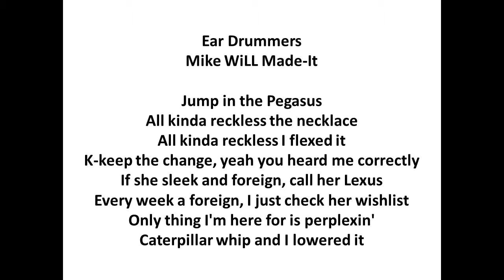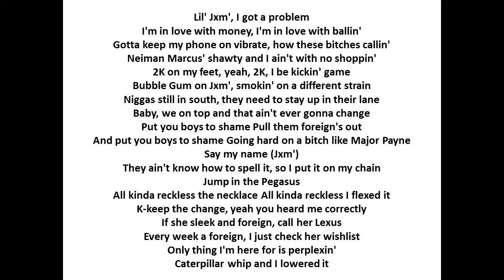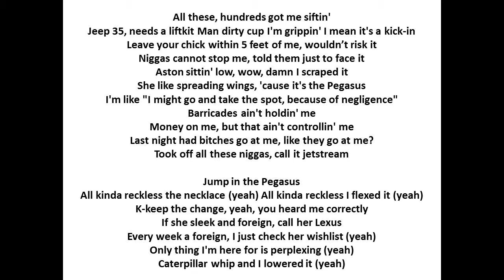Rae Sremmurd Perplexing Pegasus lyrics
Rae Sremmurd Lyrics
"Perplexing Pegasus"

Jump in the Pegasus
All kinda reckless the necklace
All kinda reckless I flexed it
K-keep the change, yeah you heard me correctly
If she sleek and foreign, call her Lexus
Every week a foreign, I just check her wishlist
Only thing I'm here for is perplexin'
Caterpillar whip and I lowered it

Lil' Jxm', I got a problem
I'm in love with money, I'm in love with ballin'
Gotta keep my phone on vibrate, how these bitches callin'
Neiman Marcus' shawty and I ain't with no shoppin'
2K on my feet, yeah, 2K, I be kickin' game
Bubble Gum on Jxm', smokin' on a different strain
Niggas still in south, they need to stay up in their lane
Baby, we on top and that ain't ever gonna change
Put you boys to shame
Pull them foreign's out
And put you boys to shame
Going hard on a bitch like Major Payne
Say my name (Jxm')
They ain't know how to spell it, so I put it on my chain

All these, hundreds got me siftin'
Jeep 35, needs a liftkit
Man dirty cup I'm grippin' I mean it's a kick-in
Leave your chick within 5 feet of me, wouldn’t risk it
Niggas cannot stop me, told them just to face it
Aston sittin' low, wow, damn I scraped it
She like spreading wings, 'cause it's the Pegasus
I'm like "I might go and take the spot, because of negligence"
Barricades ain't holdin' me
Money on me, but that ain't controllin' me
Last night had bitches go at me, like they go at me?
Took off all these niggas, call it jetstream

All kinda reckless the necklace (yeah)
All kinda reckless I flexed it (yeah)
Every week a foreign, I just check her wishlist (yeah)
Only thing I'm here for is perplexing (yeah)
Caterpillar whip and I lowered it (yeah)